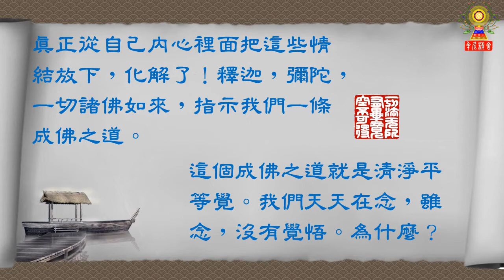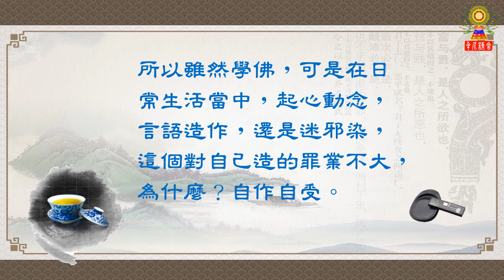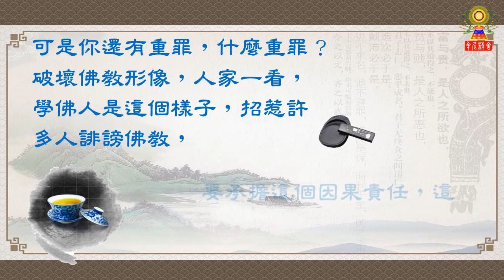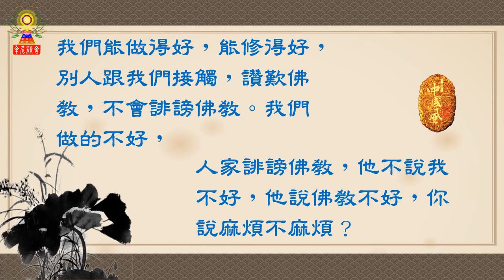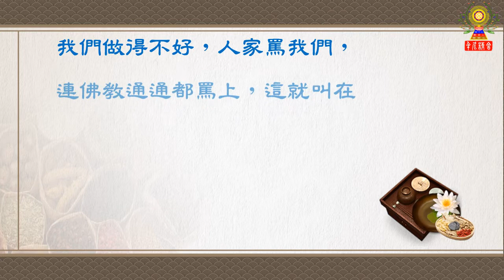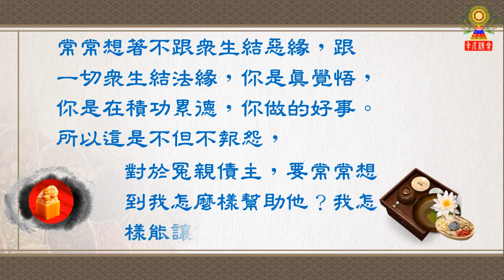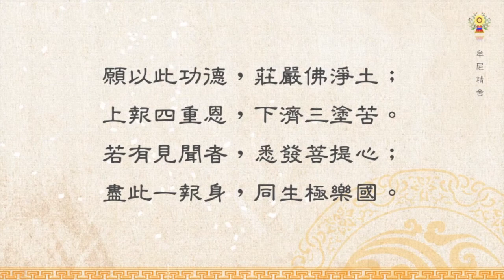淨空法師法語精華─不跟眾生結惡緣，要結法緣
我們今天學佛，學佛是學覺。我們要不會做，那我們就不是學佛。所以在《還源觀》裡面，清涼的老師，賢首國師跟我們講的四種淨德第二種，「威儀有則」。這句話是什麼意思？佛弟子，學佛的人要給社會大眾做最好的榜樣，威儀有則是這個意思。我們能夠學得好，依照佛教戒律去修行，別人看到，讚歎佛教。那就是給佛臉上貼金，一切榮耀歸於佛。要如何不跟眾生結惡緣而結法緣呢？
請繼續觀看「淨空法師法語精華─不跟眾生結惡緣，要結法緣」影片。